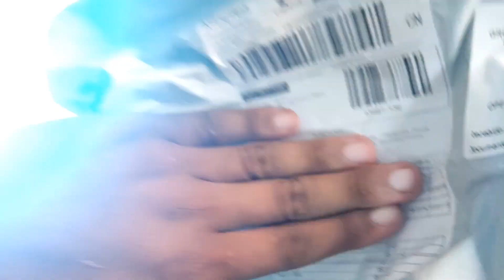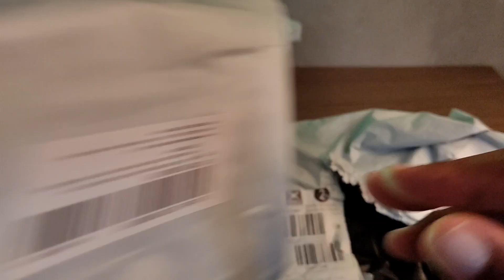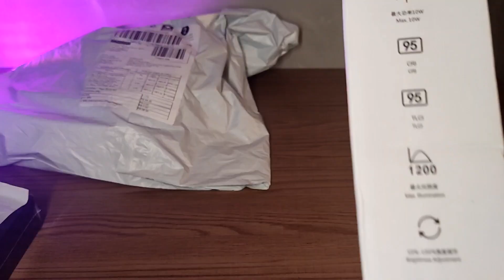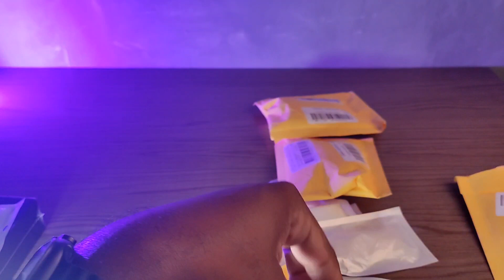PRIMEIRA PEDIDO DE IMPORTAÇÃO 2024|DICAS PRA VOCÊ MUDAR DE VIDA!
Seja bem-vindo ao canal [Lourens Imports]!

Sua porta de entrada para o mundo da importação!

Aqui você encontrará tudo o que precisa saber para importar produtos de forma lucrativa e segura, desde os primeiros passos até as estratégias mais avançadas.

Nosso objetivo é:

Democratizar o conhecimento sobre importação, tornando-o acessível a todos, mesmo que você não tenha experiência na área.
Empoderar você a tomar decisões inteligentes e alcançar seus objetivos de negócios.
Criar uma comunidade vibrante de importadores que se apoiam e colaboram entre si.
No canal, você encontrará:

Tutoriais completos que cobrem todos os aspectos da importação, desde a pesquisa de produtos até o desembaraço aduaneiro.
Dicas e estratégias para encontrar os melhores fornecedores, negociar preços e reduzir custos.
Análises de produtos e mercados para ajudá-lo a encontrar as melhores oportunidades de importação.

Junte-se à nossa comunidade e comece sua jornada de sucesso na importação!

⌚Zeblaze-VIBE 7 PRO relógio inteligente

⌚Pulseira de Silicone para Zeblaze 22MM

💎 Case de Proteção Brilhante Diamante Rhinestone para Microwear

 🔦Ulanzi-VL49 Luz de Vídeo LED RGB Colorida

 📸Ulanzi Mini Tripé com Cabeça de Bola 360 °

🔦 Vara da luz da suficiência da fotografia da iluminação

📲Ganhei Dinheiro Compartilhando Link Da Shopee 500 a 5mil No Mês Link De Cadastro Grátis 🇨🇳

🇺🇲Site Oficial Da Shopee 100% Seguro para Suas Compras Isso mesmo Vai Perder De Ganhar Dinheiro Vem com a Gente 🇺🇲🇨🇳